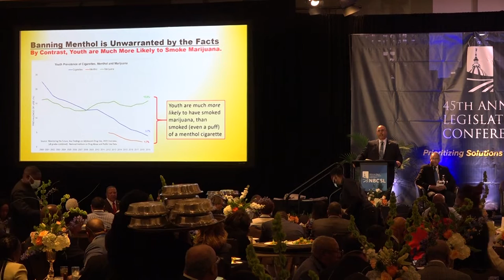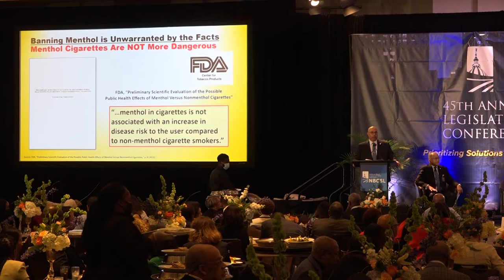NBCSL Conference 2021: Benjamin Ruffin Corporate Round Table Luncheon